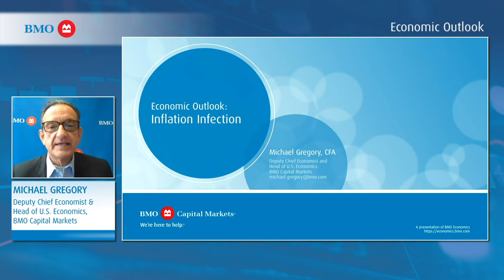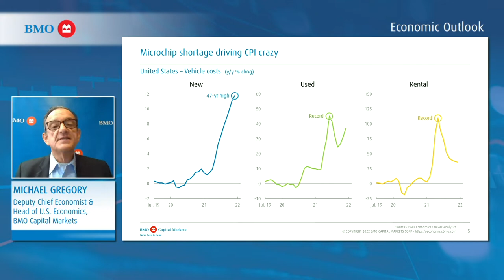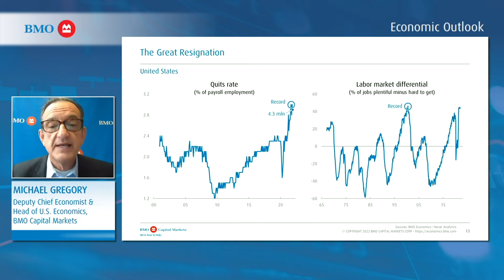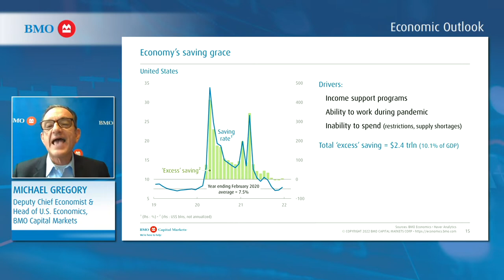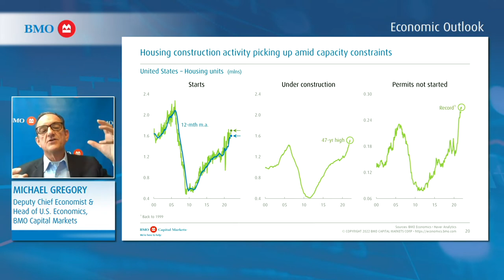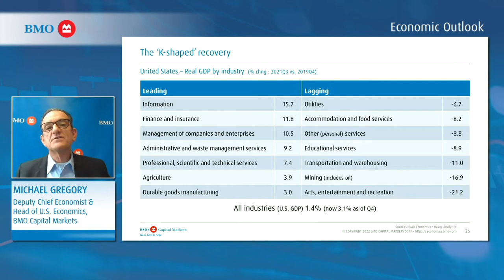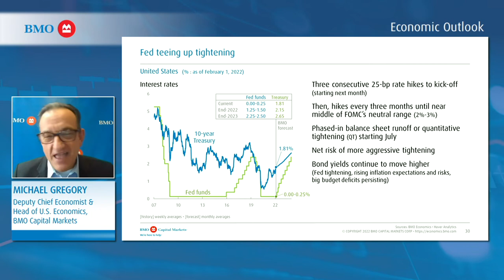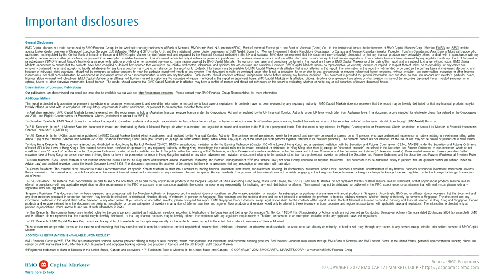Economic Outlook: Inflation Infection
Michael Gregory, Head of U.S. Economics, BMO Capital Markets, discussed the economy, including the implications of the COVID-19 variants, the surge in inflation and supply chain bottlenecks, and the current labor market.